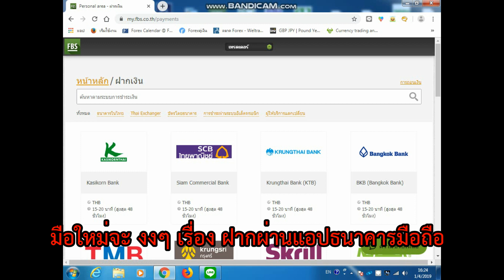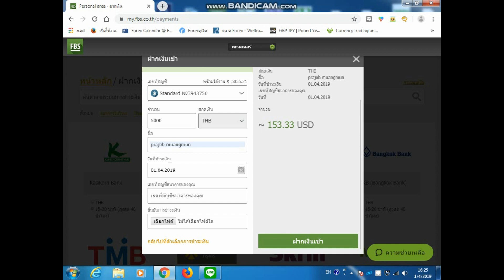การฝากเงินเข้าบัญชี - FBS,ทำกำไรง่ายๆ ด้วย FBS,วิธีฝากเงิน FBS,FBS โบนัส 50$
เทรดคนเดียวอาจจะเหงา มาเทรดร่วมกัน   คุยเรื่องเทรดกัน
สังคมการเทรด 24ช.ม.